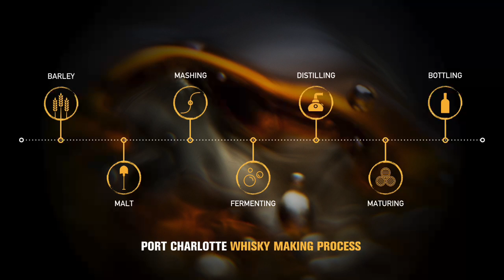Port Charlotte MP8 Live Tasting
Live from Bruichladdich Distillery. Hosted by head distiller - Adam Hannett